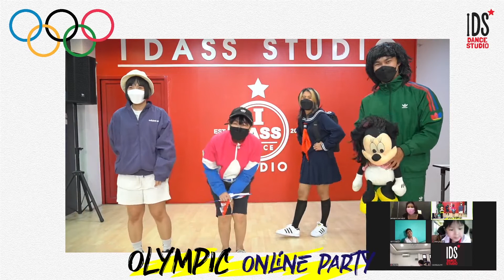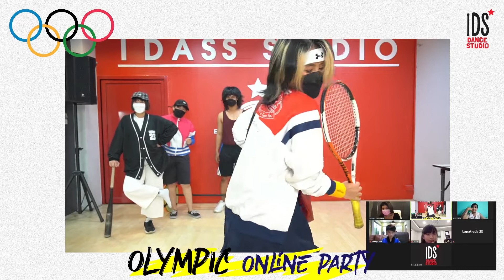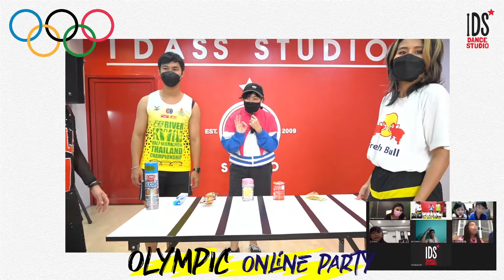I Dass Olympic Online Party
มาชมตวามมันและความฮาจากชาวคณะไอแดสใน "I Dass Olympic Online Party"

🏬 I DASS STUDIO
✅ Line : idassstudio
🚗 ตึกน้ำชลบุรี เข้ามาเพียง 20 เมตร ขวามือ ติดร้านหมอฟันนิตยา